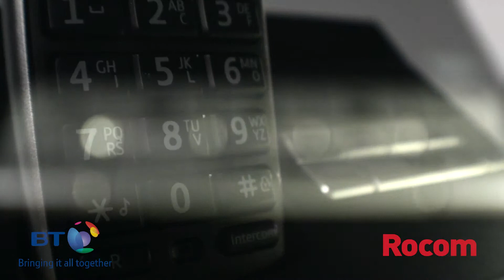BT Diverse 7450 Plus DECT Phone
BT’s Diverse range of DECT telephones combine exceptional performance with a wide choice of models for every budget and environment. From simple to more sophisticated features the Diverse family represents exceptional value and a complete all-round solution, with belt clip, headset port and switchable functionality.

The BT Diverse 7450 is one of the top of the range models in the popular Diverse series.

• High performance audio quality

• Digital answering machine

• 200 name and number directory

• Stylish design

• Extra handsets available